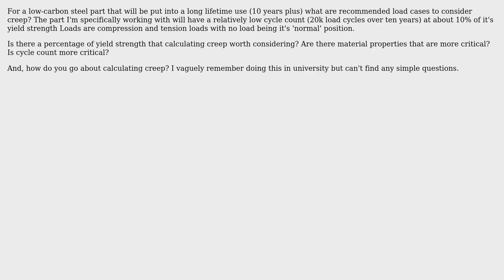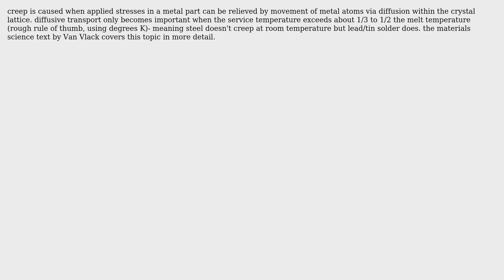Engineering: Calculating Creep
With thanks & praise to God, and with thanks to the many people who have made this project possible! | Content (except music & images) licensed under CC BY-SA | Music | Images & others | With thanks to user Wasabi user niels nielsen user Diesel and the Stack Exchange Network Trademarks are property of their respective owners. You are responsible for your own actions.